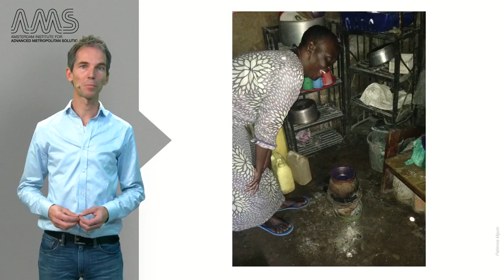5 4 1 Air Quality in Kampala